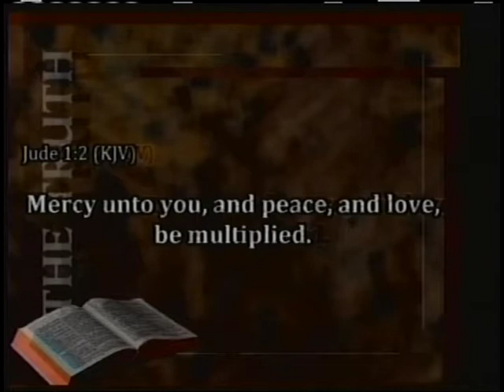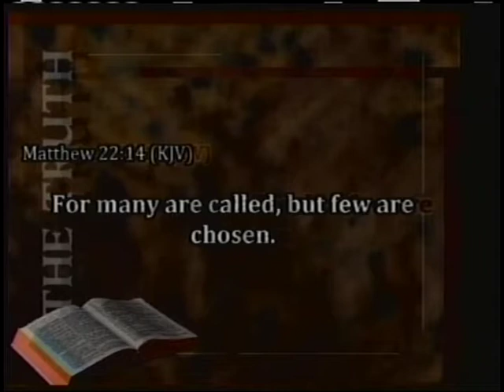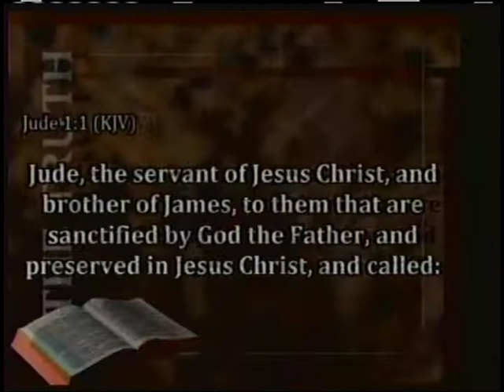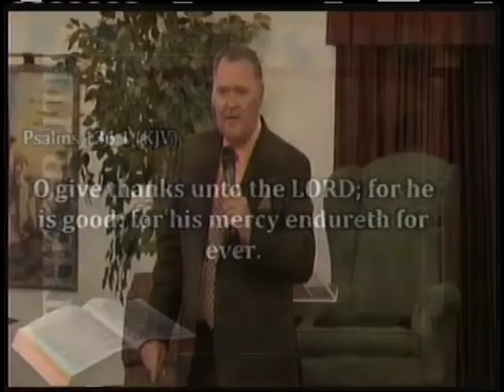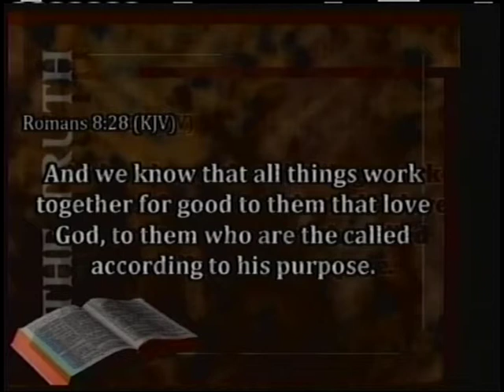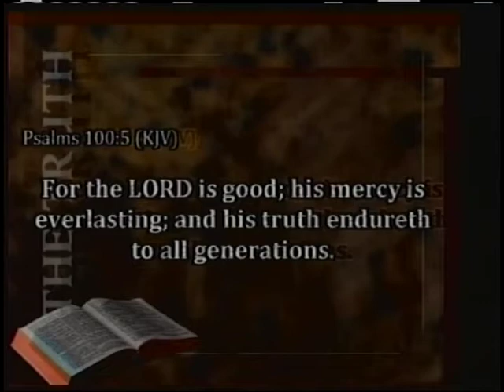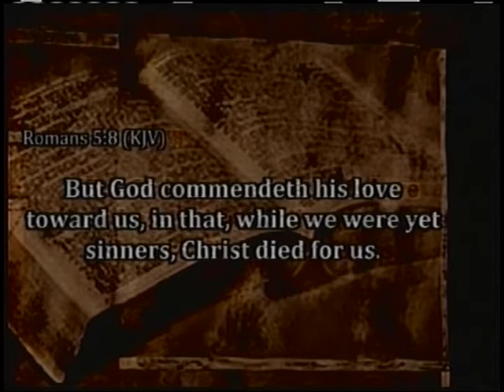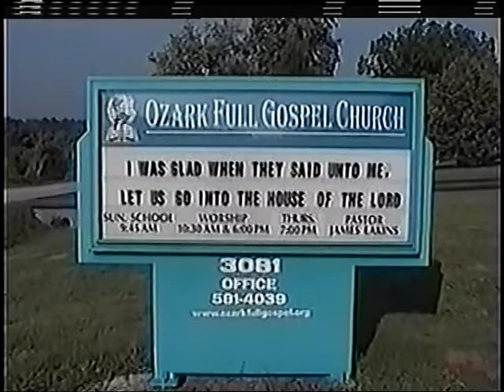TOUCHING THE OZARKS, Television broadcast air date 12/17/17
TOUCHING THE OZARKS, Television broadcast air date 12/17/17 “Endtime Encouragement”- Pastor James Eakins